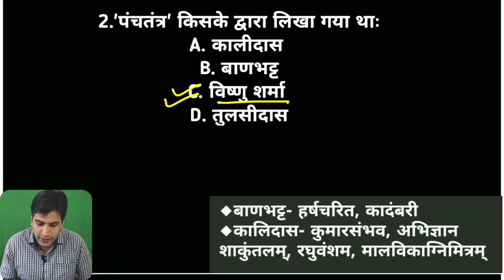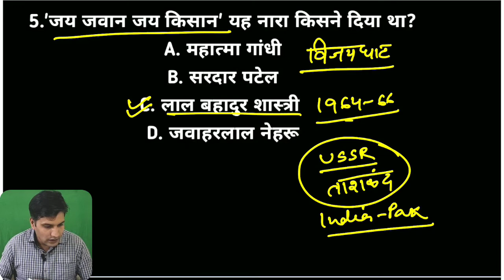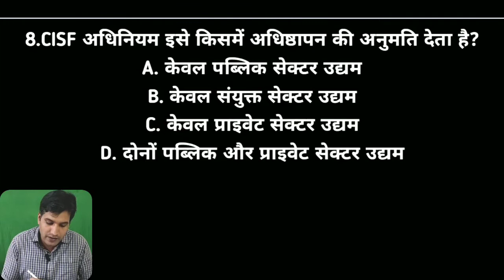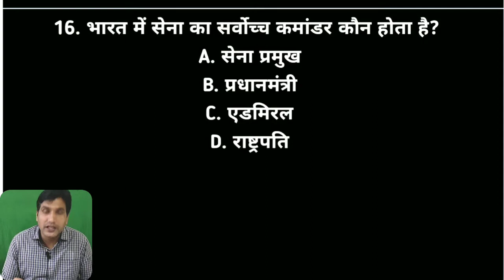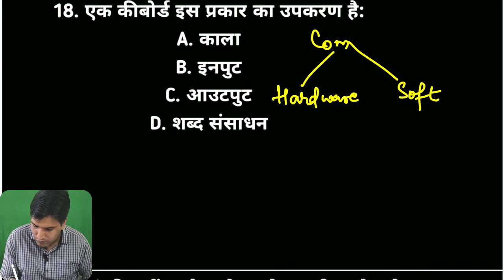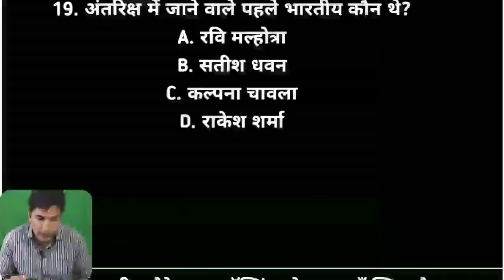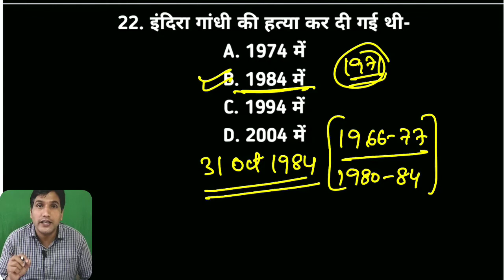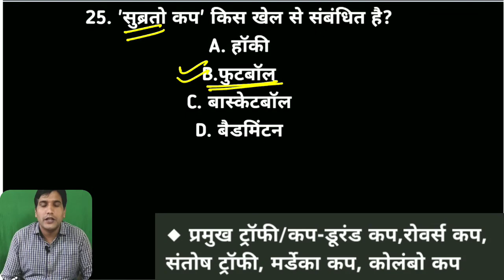CISF LDCE ASI GS PAPER-2019|| 16/02/2020 ||सामान्य ज्ञान || GYAN DEPOT|| Part-01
For more update join Telegram channel. GYAN DEPOT LDCE ASI 2020